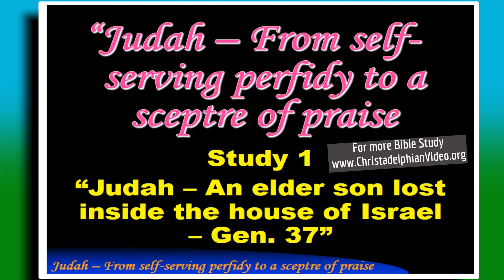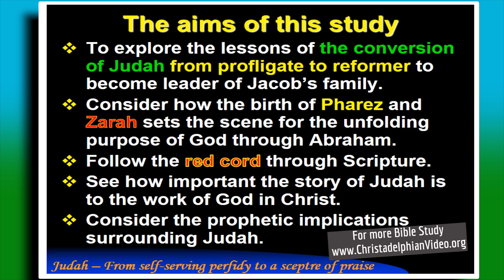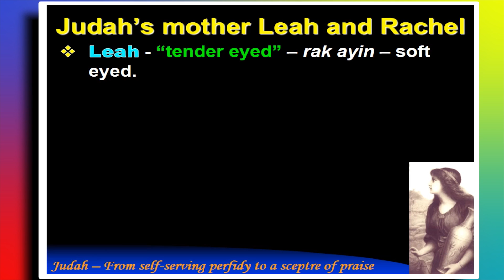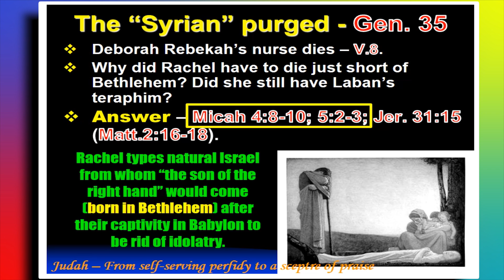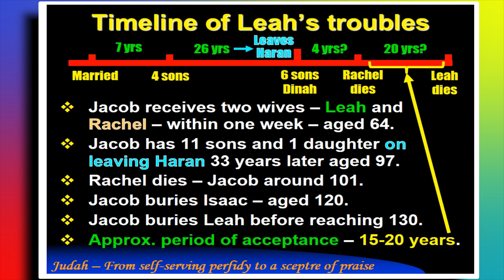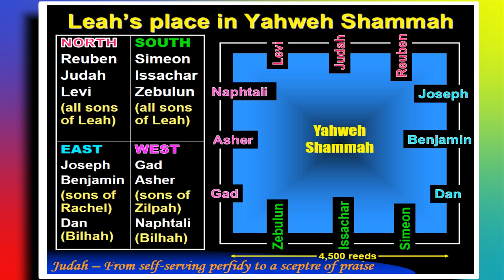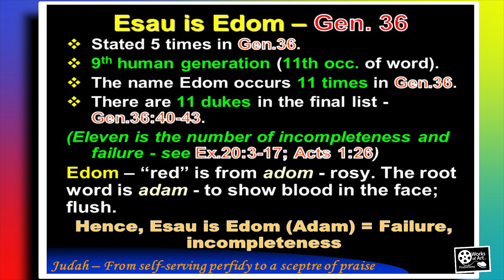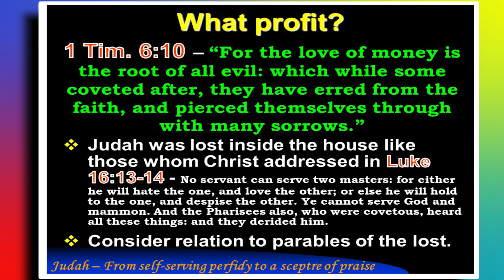Judah Study Part 1 'An elder son lost inside the house of Israel'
Judah: from self-serving perfidy to a sceptre of praise  Judah Study Part 1 'An elder son lost inside the house of Israel'